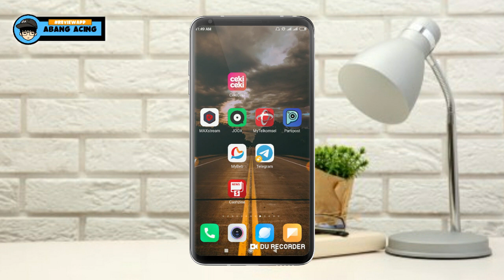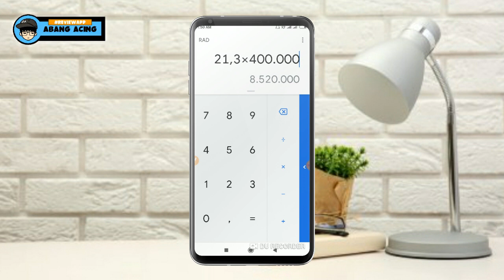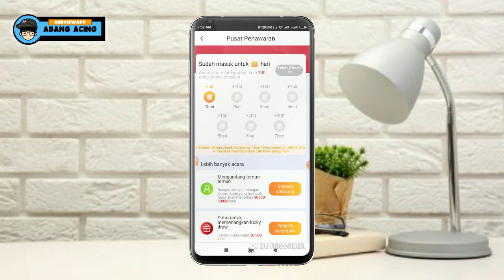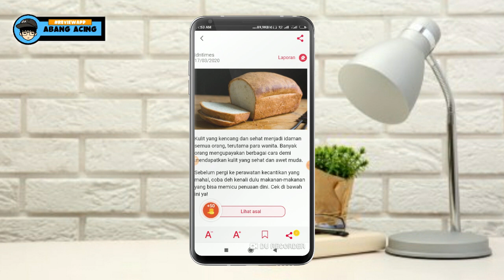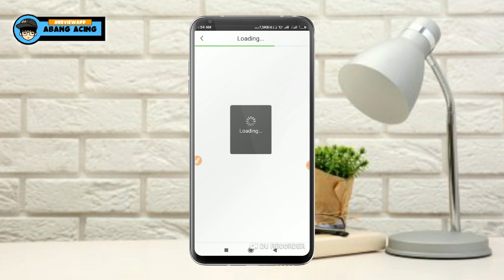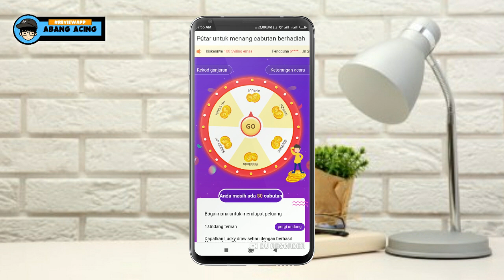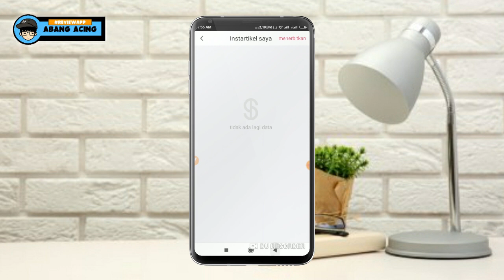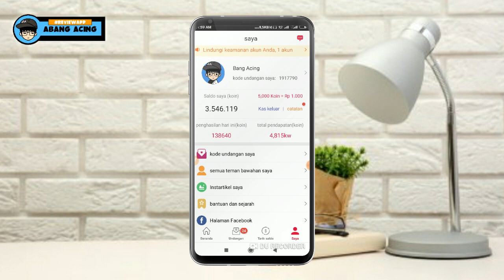Dapat 8,5 JUTA Per Bulan Langsung Transfer Ke Rekening Bank | APLIKASI PENGHASIL UANG TERCEPAT 2020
Hai guys, berikut adalah review aplikasi PENGHASIL uang terbukti membayar 2020. Aplikasi ini sudah admin buktikan dengan total mendapatkan hingga 8,5 juta dalam waktu yang tergolong singkat guys. Tugas pada aplikasi nya juga hanya dengan membaca artikel, sudah bisa mendapatkan penghasilan guys.

▶Masukan Kode Undangan :

1917790

(Dapatkan bonus 8000 poin untuk pendaftar pertama)